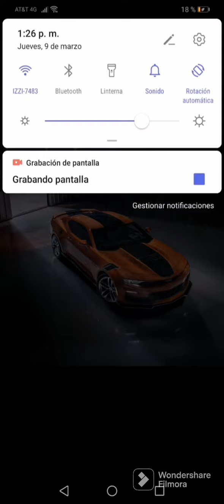noixes away audio